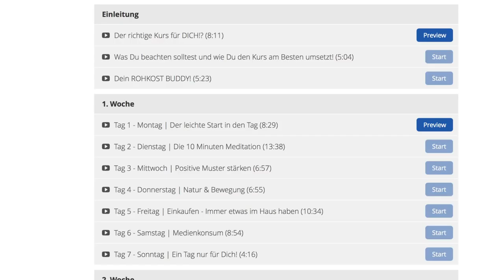Zurück in Deutschland... vom Strand in den Schnee!! | Retreat vorbei - Start Happy Life! ✌️Kurs